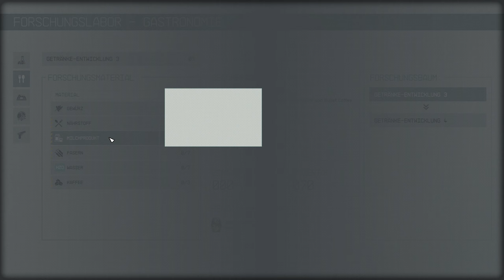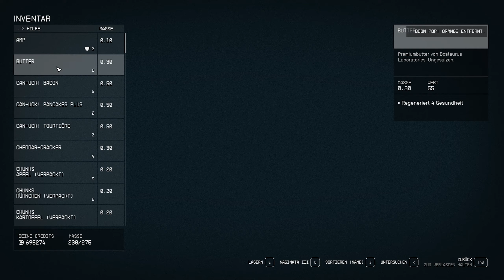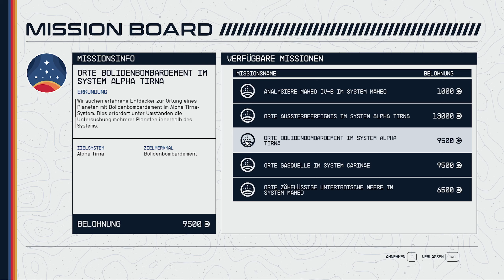LP Starfield Folge 246 Auf der suche nach Gewürze [Deutsch]